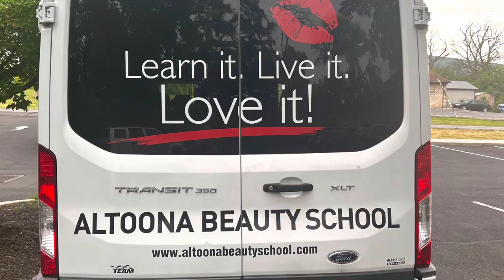ABS June 2023 Graduation